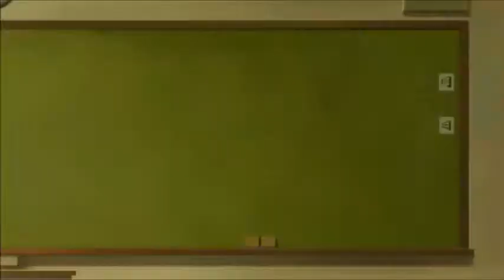No Guns Life Finale Reaction & Review